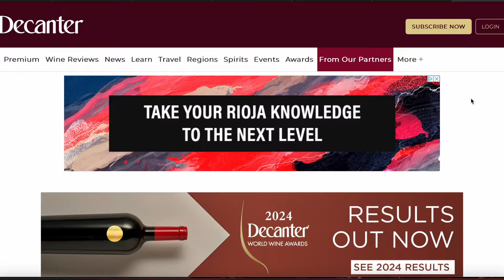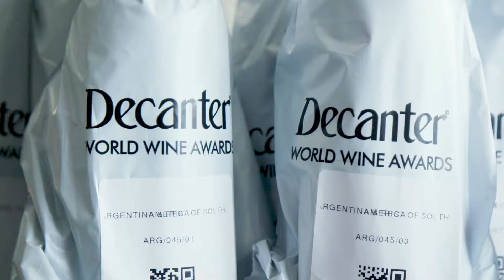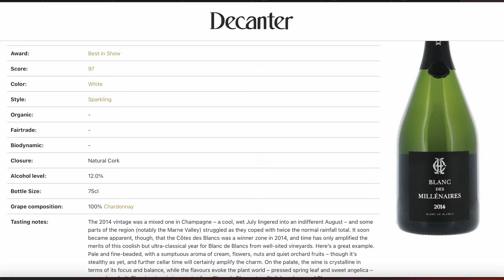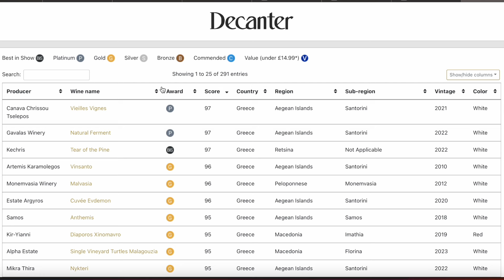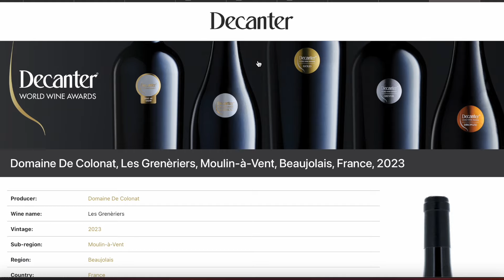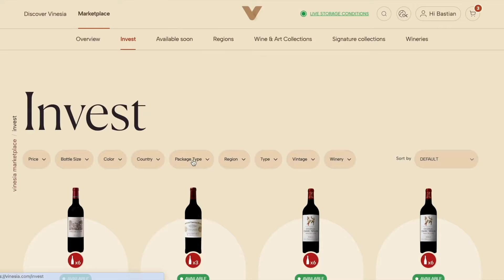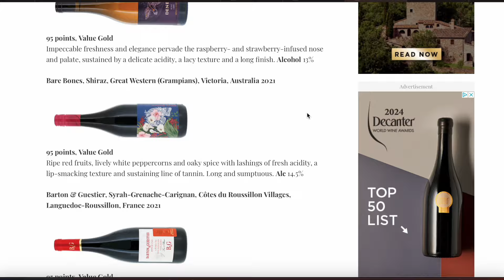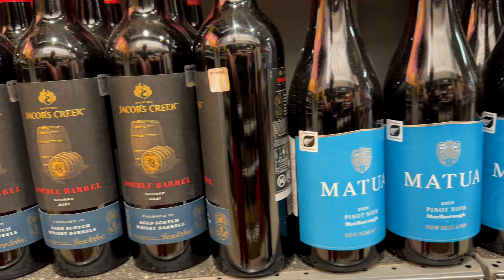Reacting to DECANTER World Wine Awards 2024 (Why It's a BIG DEAL)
With Vinesia, fine wine is an emotional and profitable journey where passion and technology go hand-in-hand, and your investment is secured with the Peace of Mind of the blockchain.

🍷 My Everyday Go-To Wine Glass
🥂 My Favorite Champagne Wine Glass
🥂 One of My Favorite Wine Glasses
🗜️ I Preserve My Wines with CORAVIN
🍾 I Safely Open Older Bottles with This Cork Puller
🍾 The Durand Cork Puller
🏳️ I Polish My Wine Glasses with This Cloth
🧳 When Traveling, I Keep My Wine Bottles Safe with This

With the 2024 Decanter World Wine Awards results out, in this video I discuss not only the results themselves, but also the significance of this competition to the wine industry.

Some of the shots in the video were used from videos published on the Decanter YouTube channel.

 **WINES I TASTED IN THIS VIDEO:
🍷Rare Brut Millesime, Champagne, France

 **CONTENTS OF THIS VIDEO:
0:00 Decanter World Wine Awards 2024
1:59 How Wines Are Selected
3:24 Industry Trends
5:26 Wine Diversity
8:04 Value Wines
9:17 Availability of Wines